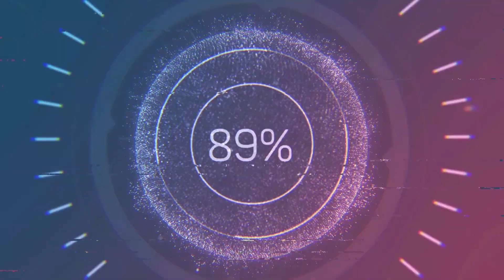ATTAQUE PREFECTURE DE POLICE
DAVID CHEYROUX